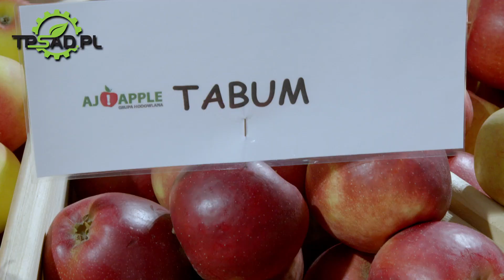Nowe odmiany jabłoni w ofercie AJAPPLE - Targi Sadownictwa i Warzywnictwa TSW 2022.